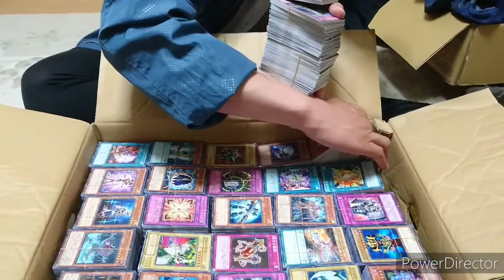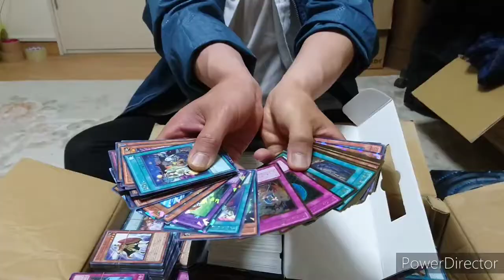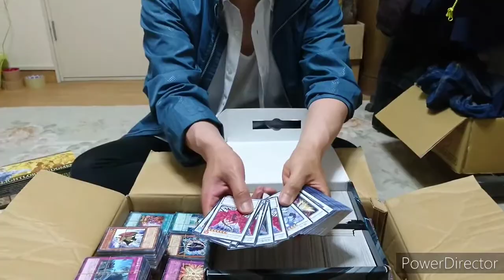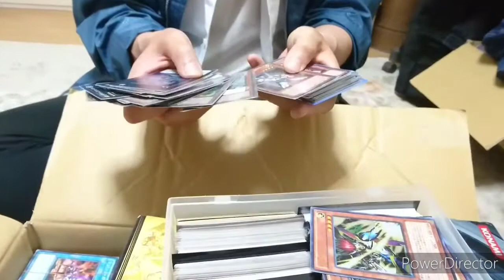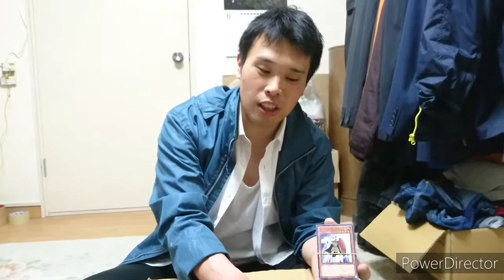【遊戯王】15000枚！トレトクで売ってみた！